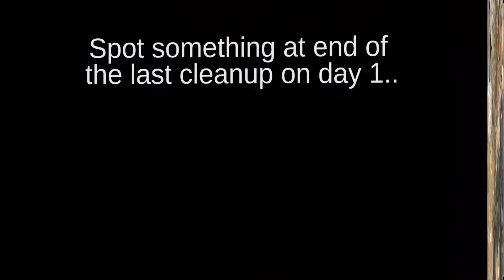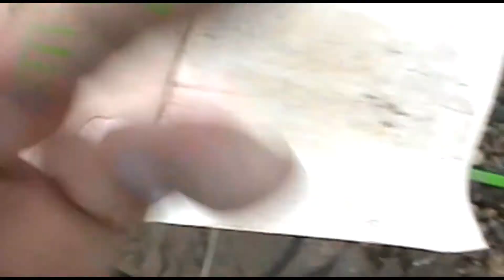Athens Sept 2017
This was to be the Athens Common Dig that just 2 weeks before event was cancelled. That didn't stop me and several other prospectors from the Great Lakes region from getting our dig on.